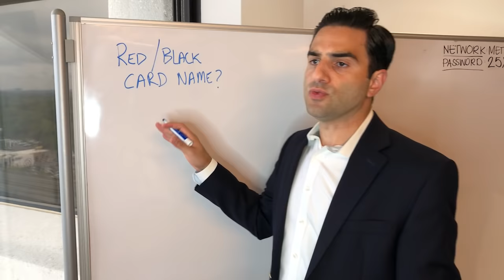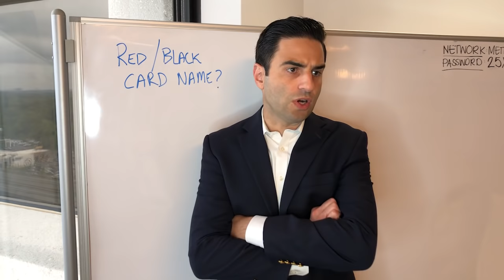Asmoranomardicadaistinaculdacar (Magic: The Gathering Parody)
How a card got a long name.

LYRICS:

It’s…Asmoranomardicadaistinaculdacar, oh!
It’s the best card ever, you should search for it with Ponder!
It is legendary so it can be your commander!
Asmoranomardicadaistinaculdacar, oh!

Um diddle diddle diddle um diddle ay!

The name is way too long, there’s no room for a casting cost
Just pay 1 and discard—it’s written right here in the box
We haven’t had creature whose pronunciation’s hard…
Let’s start with Asmoranomardicadaistinaculdacar!

It’s Asmoranomardicadaistinaculdacar, oh!
To this card design I have to give my disavowal
I’d like to buy a playset! I would like to buy a vowel…
Asmoranomardicadaistinaculdacar, oh!

My wife and I seek counseling each Wednesday during lunch
Bill, what did HR tell you about sharing way too much?
You get a cookbook artifact? That’s really kind of wild
I’m telling you this creature’s like a Rakdos Julia Child!

It’s Asmoranomardicadaistinaculdacar, oh!
Well-defined black borders so there is no gerrymander
The other card designs are trash but please forgive my candor
Asmoranomardicadaistinaculdacar!

So if they have a Nevermore there’s no need to dismay!
They’d have to name this creature—and it’s quite a lot to say
A card that is so awesome they’ll wish they had Force of Will
I recently discovered I have a rash on my—BILL!

Asmoranomardicadaistinaculdacar, it’s
A card so legendary I promise it’s never boring
Could anybody here lend me a tube of Neosporin?
Asmoranomardicadaistinaculdacar, oh!

Music tracks mastered by Ben Karlstrom.

Follow me at an appropriate social distance!

Want to dress like Remy? WHY???